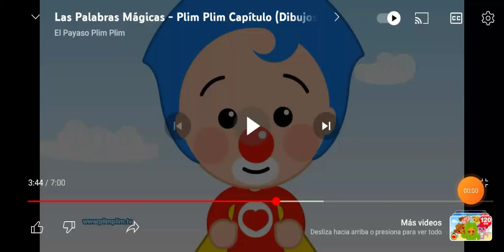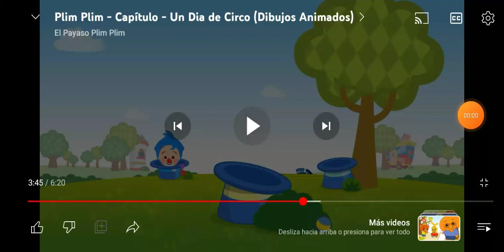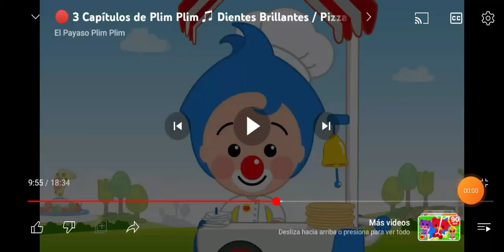compilación de Plim Plim dice que que sucede y sus amigos le responden